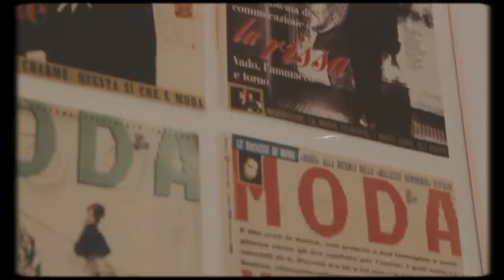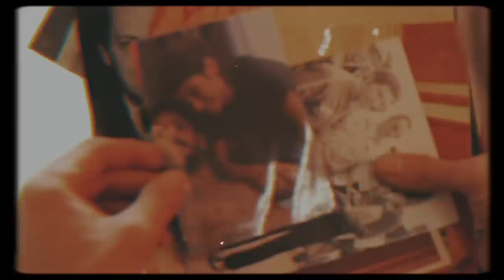Pierluigi Chiarelli & Fabrizio Corona - Papà Vittorio aiutami tu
Artista: Pierluigi Chiarelli
Testo: Scritto da Fabrizio Corona